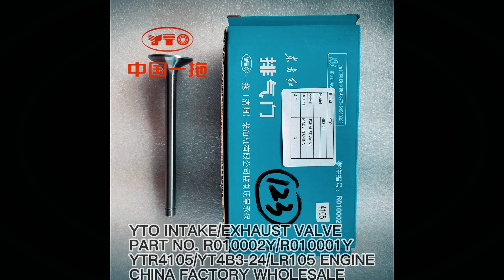YTO INTAKE/EXHAUST VALVE R010001Y R010002Y FOR YTR4105/YT4B3-24 ENGINE PARTS FOR XCMG WHEEL LOADER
Chinese factory supply YTO WEICHAI SDLG XCMG LIUGONG SANY parts
Our main products include:
WEICHAI DIESEL ENGINE PARTS
DEUTZ TD226B WP6G WP6G125E21 WP6G125E22 WP6G125E23 WP6G220E WP10G220E  WP4 WP6 WP7 WP10 WP12
WEICHAI WD615 WD618 WD10 WD12 WD10G178E25 WD10G220E11 WD10G220E21 WD10G220E23?
YUCHAI DIESEL ENGINE PARTS YC4108 YC6105 YC6108 YC6108G YC6MJ410L YC4E160 YC4D80 YC4E180 YC4E140 YC4D130 YC6B165L YC6J125Z-T20 YC6B125
XINCHAI DIESEL ENGINE PARTS 485BPG NB485BPG A490BPG C490BPG 490BPG 495BPG 498BPG 4D35ZG31 4D27G31 A498BT1
SHANGHAI DIESEL ENGINE PARTS C6135 C6135K C6121 D4114 D6114
YTO DIESEL ENGINE PARTS LR6B3 LR6A3Z-20 LR6108G LR6108TX3 LR6105ZT14 LR6108T52C LR4108G LR4105G YTR4105G LFR4105G YT4B2Z-24 YT4B3-24 YT4B2-24 YT4A2Z-24 YT4A2-24 LR4A3-24 LR4R3L-T6 LR4B3-23 LR4B5-23 LR4N5-23 ENGINE PARTS LR6B3 LR6A3Z-20 LR6108G LR6108TX3 LR6105ZT14 LR6108T52C LR4108G LR4105G LR4A3-24 LR4R3L-T6 LR4B3-23 LR4B5-23 LR4N5-23
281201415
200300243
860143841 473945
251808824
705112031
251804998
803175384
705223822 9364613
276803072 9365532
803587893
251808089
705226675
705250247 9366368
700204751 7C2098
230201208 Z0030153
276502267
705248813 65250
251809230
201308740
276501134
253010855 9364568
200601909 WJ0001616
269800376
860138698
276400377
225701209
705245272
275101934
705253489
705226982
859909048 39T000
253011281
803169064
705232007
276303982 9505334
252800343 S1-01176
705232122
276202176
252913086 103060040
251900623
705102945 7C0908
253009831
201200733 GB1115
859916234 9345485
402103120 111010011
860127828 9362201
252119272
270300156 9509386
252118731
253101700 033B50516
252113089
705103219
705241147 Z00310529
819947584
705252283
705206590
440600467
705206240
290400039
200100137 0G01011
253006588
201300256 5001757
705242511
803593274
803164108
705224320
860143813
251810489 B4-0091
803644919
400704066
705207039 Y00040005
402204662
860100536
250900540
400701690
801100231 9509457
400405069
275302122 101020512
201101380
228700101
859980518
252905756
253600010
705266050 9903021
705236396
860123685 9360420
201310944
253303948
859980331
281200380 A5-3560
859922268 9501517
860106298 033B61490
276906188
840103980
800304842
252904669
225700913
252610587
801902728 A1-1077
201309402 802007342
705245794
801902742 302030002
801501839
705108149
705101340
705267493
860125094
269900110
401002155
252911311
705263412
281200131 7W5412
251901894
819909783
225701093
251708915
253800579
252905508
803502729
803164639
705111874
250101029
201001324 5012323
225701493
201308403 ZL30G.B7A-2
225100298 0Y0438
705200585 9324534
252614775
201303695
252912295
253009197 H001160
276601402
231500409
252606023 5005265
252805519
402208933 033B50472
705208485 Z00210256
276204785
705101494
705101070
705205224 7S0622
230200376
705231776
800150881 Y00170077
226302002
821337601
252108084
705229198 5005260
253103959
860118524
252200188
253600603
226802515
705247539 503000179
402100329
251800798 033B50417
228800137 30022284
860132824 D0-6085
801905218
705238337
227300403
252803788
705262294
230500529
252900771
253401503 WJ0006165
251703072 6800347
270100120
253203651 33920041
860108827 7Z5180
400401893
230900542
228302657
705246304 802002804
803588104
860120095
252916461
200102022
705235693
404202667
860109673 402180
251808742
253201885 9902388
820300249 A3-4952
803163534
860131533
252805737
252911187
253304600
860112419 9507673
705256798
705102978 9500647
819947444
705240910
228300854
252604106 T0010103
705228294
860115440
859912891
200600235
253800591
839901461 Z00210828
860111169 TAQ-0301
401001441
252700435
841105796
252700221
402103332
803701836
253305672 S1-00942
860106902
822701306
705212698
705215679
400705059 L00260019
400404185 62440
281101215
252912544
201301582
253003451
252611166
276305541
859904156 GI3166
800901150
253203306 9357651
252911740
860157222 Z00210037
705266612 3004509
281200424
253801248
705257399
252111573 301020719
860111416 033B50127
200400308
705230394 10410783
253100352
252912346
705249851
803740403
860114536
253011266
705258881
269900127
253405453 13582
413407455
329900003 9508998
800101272